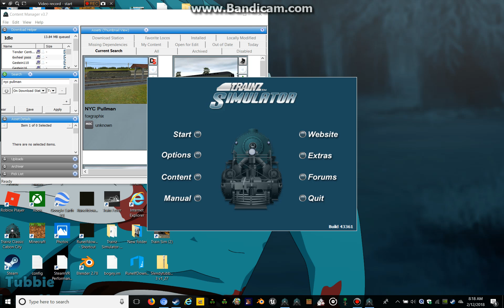Trainz 2009 Whistles And Horns